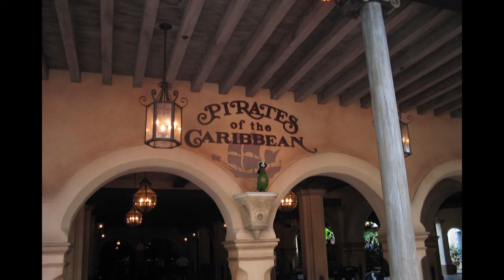Pirates of the Caribbean/Adventureland/Magic Kingdom, Walt Disney World [Audio only]